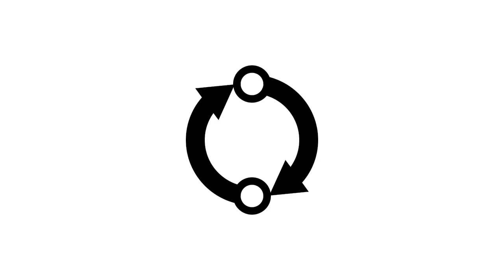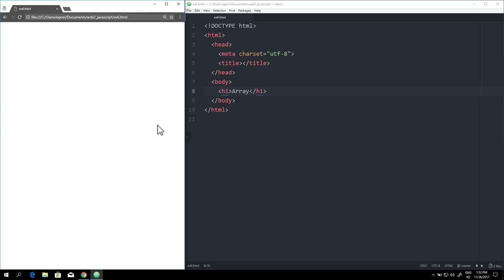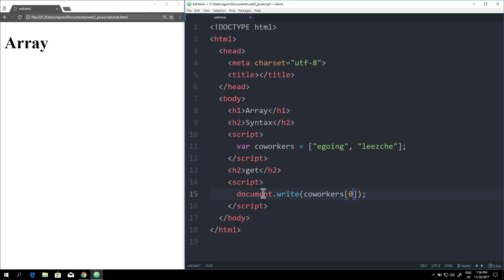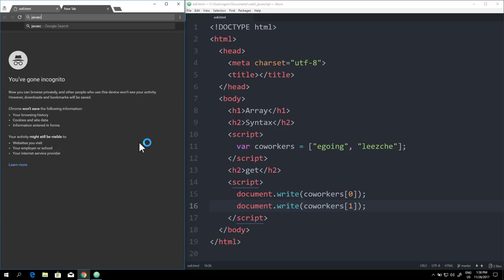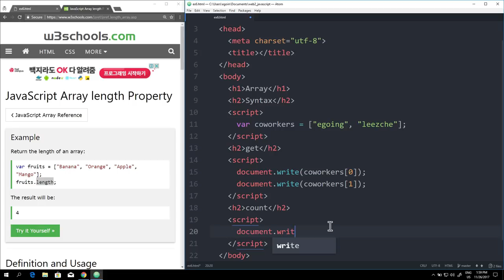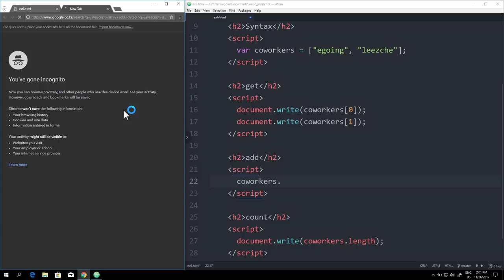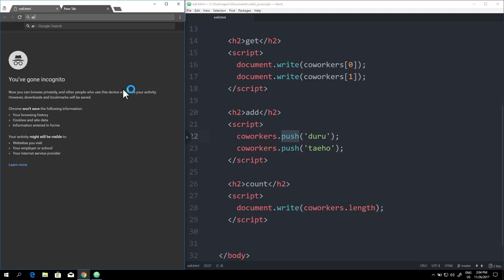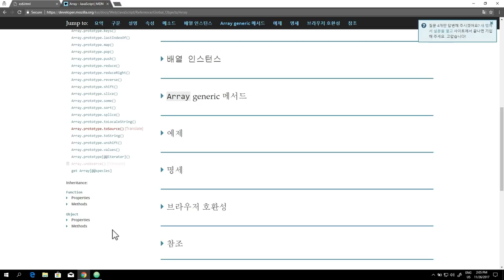WEB2 JavaScript - 20.배열